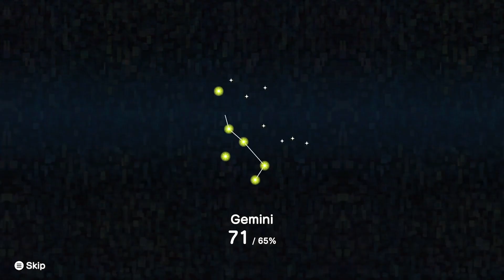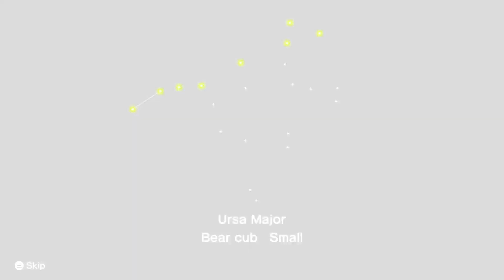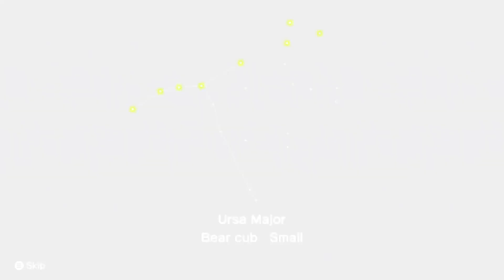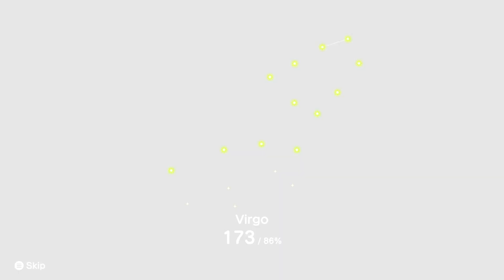Katamari Damacy: Making a Beautiful Sky